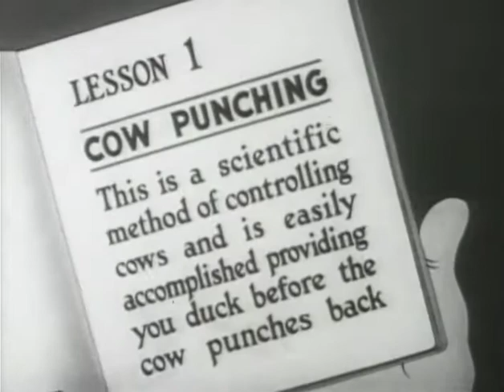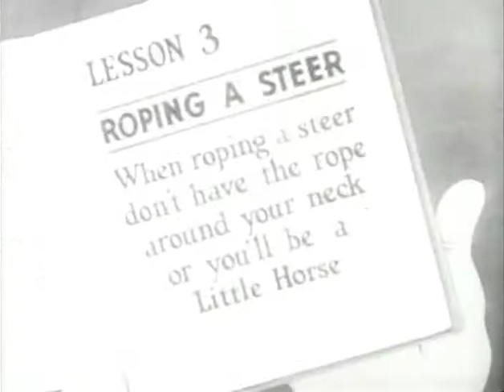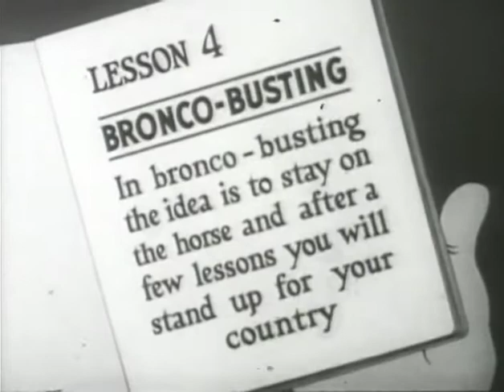Betty Boop: Whoops! I'm a Cowboy (1937) - Classic Cartoon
Betty Boop's runt of a suitor thinks he'll have better luck if he takes cowboy lessons at a dude ranch; slapstick results.

Stars: Jack Mercer, Mae Questel